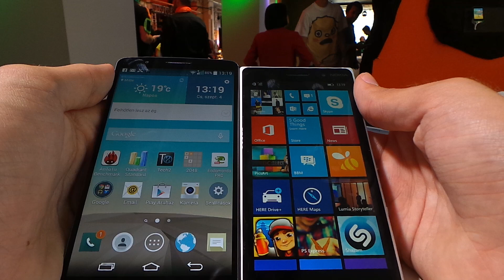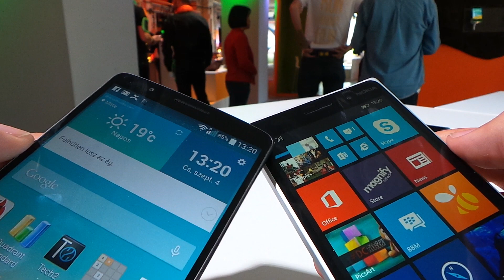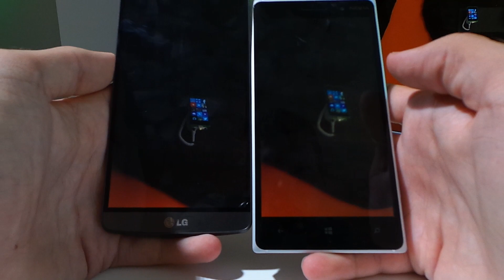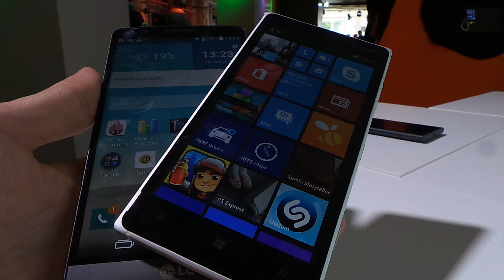Nokia Lumia 830 vs LG G3 összehasonlító videó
Összehasonlítottuk az új Nokia Lumia 830-as okostelefont az LG G3-as csúcsmodelljével.